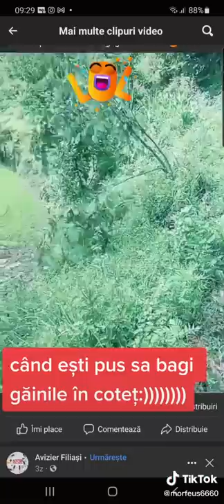Omul asculta de gaina